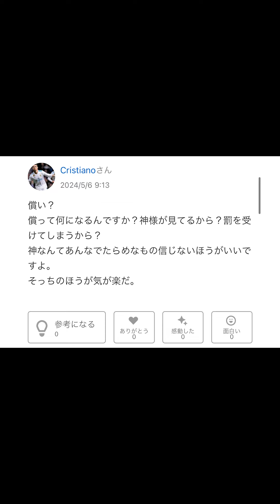【Yahoo!知恵袋】Q.信号無視の歩行者をはねて死亡させてしまった事があります...→重すぎる質問...